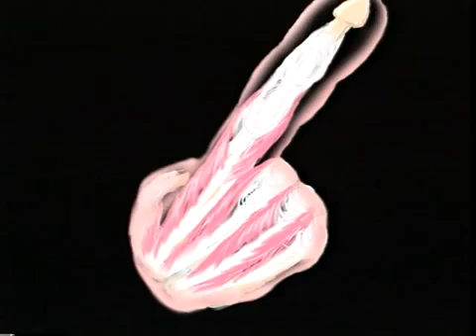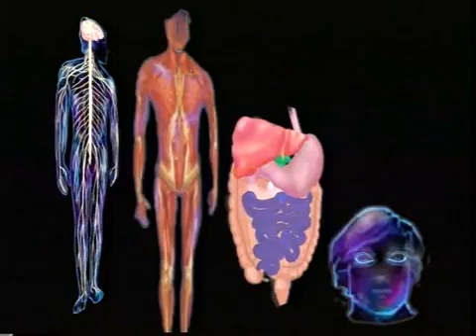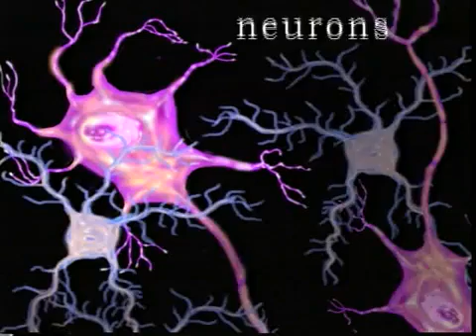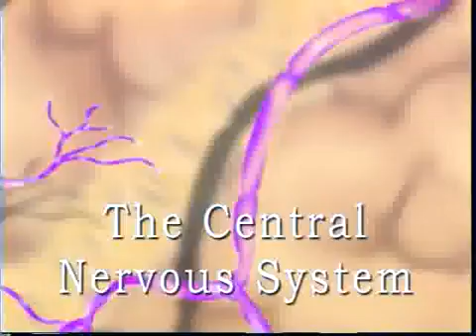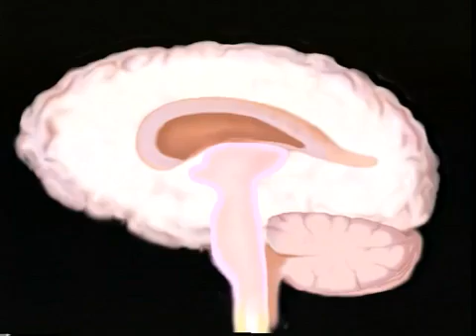The Nervous System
IGCSE Biology